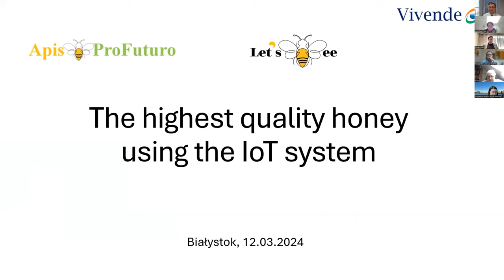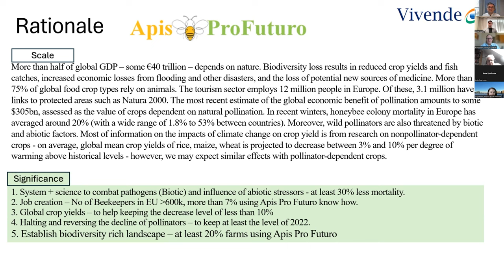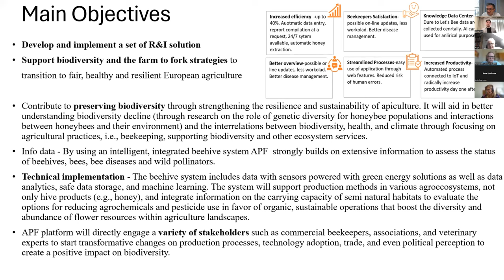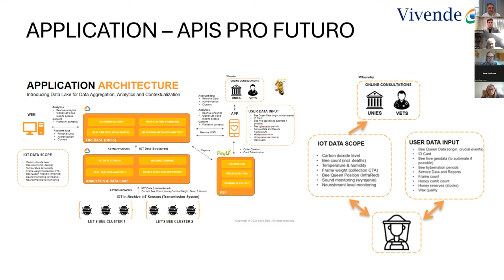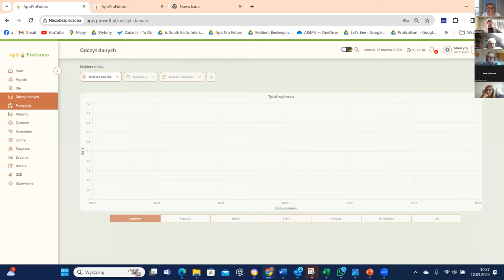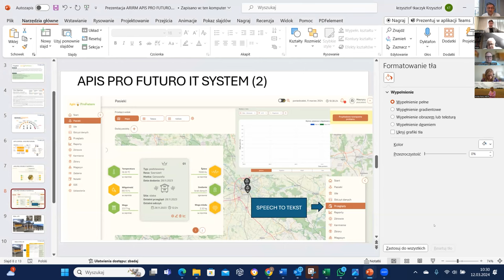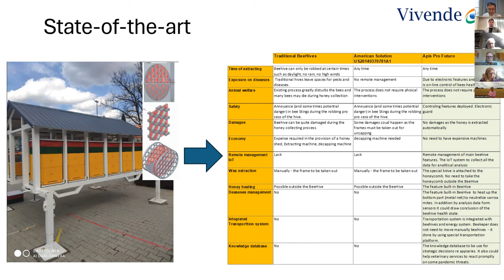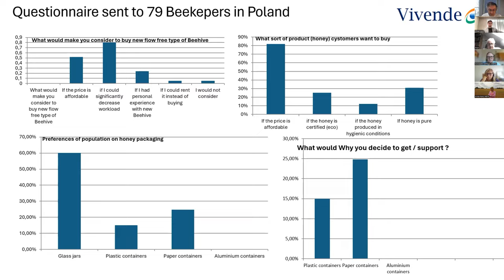N2I ApisProFuturo The highest quality honey using the IoT system – Krzysztof Tkaczyk